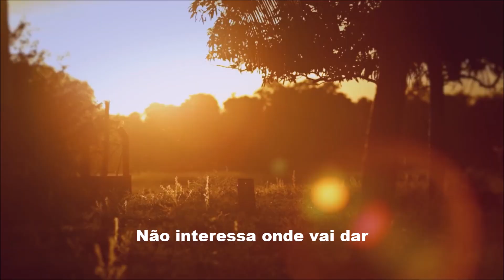COMITIVA ESPERANÇA por TONINHO DA VIOLA, edição MOACIR SILVEIRA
Em 1983, juntamente com seu parceiro Paulo Simões, Almir Sater iniciou uma comitiva que explorou o Pantanal, realizando registros fotográficos, pesquisando o modo de vida dos pantaneiros, de maneira poética, enquanto percorriam o Paiaugás, Nhecolândia, Piquiri, São Lourença e Abobral. Esse projeto, batizado de Comitiva Esperança, resultou em um documentário co-produzido pelo próprio artista e seu parceiro, bem como do maestro e violinista Zé Gomes, do jornalista, crítico e pesquisador Zuza Homem de Mello e do fotógrafo Raimundo Alves Filho. Juntos eles percorreram mais de 1000 quilômetros pelo interior do estado, pesquisando costumes e música do povo mato-grossense, numa viagem que durou três meses. No ano seguinte Almir Sater e a Tatu Filmes de São Paulo produziram o documentário "Comitiva Esperança". A iniciativa rendeu esta bela canção que logo se transformaria num grande sucesso nacional e internacional. Paulo Simões começou sua carreira artística apresentando-se em festivais na cidade de Campo Grande, em Mato Grosso do Sul. Em suas composições apresenta influências da MPB pré Bossa Nova, do rock internacional e da música andina. Tem composições gravadas por Renato Teixeira, Sérgio Reis e Diana Pequeno. Com Almir Sater compôs, entre outras, "Capim de Ribanceira" e "Semente". Um de seus maiores sucessos é "Trem do Pantanal", parceria com Geraldo Roca e que para muitos converteu-se em uma espécie de hino da moderna música popular de Mato Grosso do Sul. Almir Eduardo Melke Sater é um violeiro, compositor, cantor e instrumentista brasileiro, que também atuou em novelas como ator. Seu estilo caracteriza-se pelo experimentalismo e sua música é descrita como folk. Agrega uma sonoridade tipicamente caipira da viola de 10 cordas, o folk norte-americano e também influências das culturas fronteiriças do seu estado, como a música paraguaia e andina.

COMITIVA ESPERANÇA

         De: Almir Sater / Paulo Simões

Nossa viagem não é ligeira
Ninguém tem pressa de chegar
A nossa estrada é boiadeira
Não interessa onde vai dar
Onde a Comitiva Esperança chega já começa a festança
Através do Rio Negro, Nhecolândia e Paiaguás
Vai descendo o Piqueri, o São Lourenço e o Paraguai
Tá de passagem, abre a porteira
Conforme for pra pernoitar
Se a gente é boa, hospitaleira
A comitiva vai tocar
Moda ligeira, que é uma doideira
Assanha o povo e faz dançar
Oh moda lenta que faz sonhar
Vai descendo o Piqueri, o São Lourênço e o Paraguai
Ê, tempo bom que tava por lá
Nem vontade de regressar
Só vortemo, eu vô confessar
É que as águas chegaram em janeiro
Descolamos um barco ligeiro
Fomos pra Corumbá
E essa era nossa comitiva